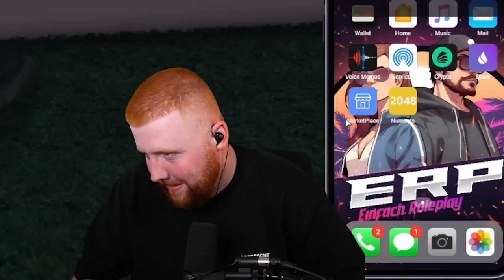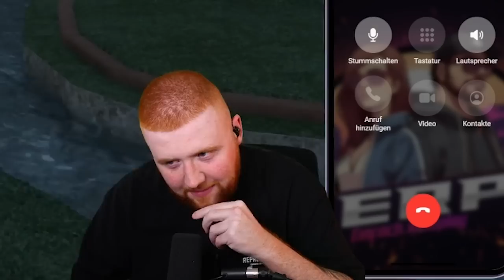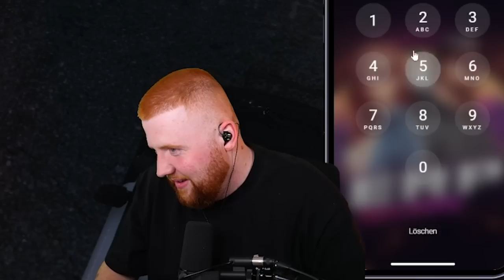OPA DREHT DURCH 🤣 - Michael Hort | Tag 33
*Werbung